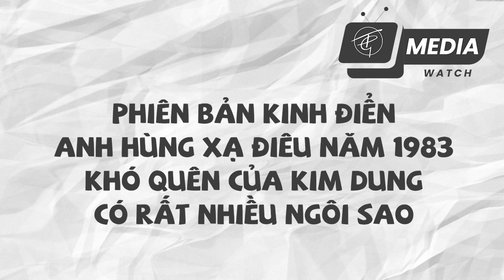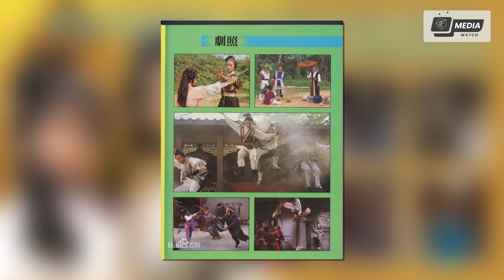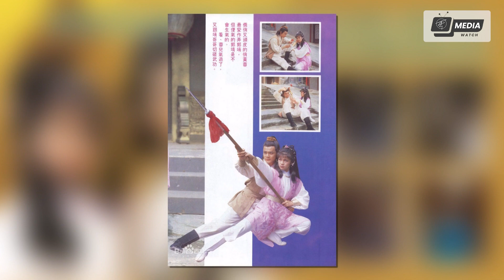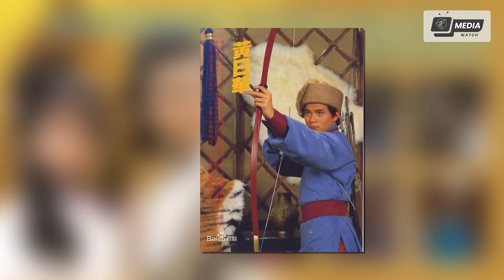Phiên bản kinh điển "Anh Hùng Xạ Điêu" năm 1983 khó quên của Kim Dung có rất nhiều ngôi sao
Một thế hệ nhà văn Kim Dung đã qua đời ngày 30 tháng 10 năm 2018 ở tuổi 94. Những tiểu thuyết võ hiệp của ông không chỉ là ký ức tập thể của người dân Hồng Kông mà còn là cái nôi của những siêu sao, ông đã thành công đưa nhiều nghệ sĩ trở nên nổi tiếng, đặc biệt là trong Thập niên 80 và 90. Thời đại, cho dù đó là "Thần điêu đại hiệp" của Lưu Đức Hoa, Cổ Thiên Lạc, "Lộc Đỉnh Ký" của Lương Triều Vỹ hay Tiếu Ngạo Giang Hồ của Châu Nhuận Phát, đều là những tác phẩm kinh điển trong lòng người hâm mộ phim truyền hình.

1. [00:00] INTRO
2. [00:14] NỘI DUNG
3. [01:48] Trong phim Anh Hùng Xạ Điêu xuất hiện rất nhiều siêu sao
4. [03:51] ĐẰNG SAU HẬU TRƯỜNG
5. [06:26] MỌI NGƯỜI NÓI GÌ VỀ BỘ PHIM
6. [09:21] OUTRO

ＴＧ- ＭＥＤＩＡ

Editor Video: TG Media
Background: TG Media